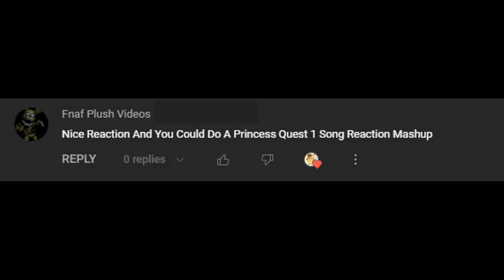Follow You ▶ FNAF PRINCESS QUEST 1 SONG | Request Reaction Mashup #261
Hope You Enjoy This Reaction Mashup Stay Tune for More

Send A Comment for Me React To